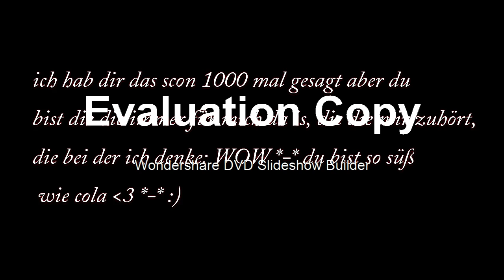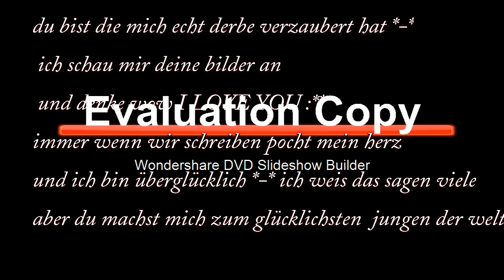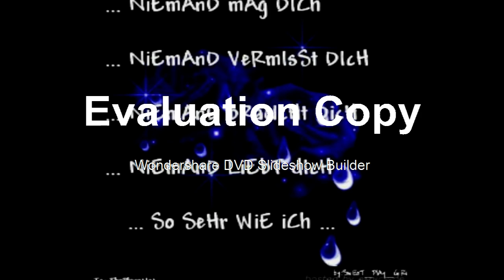für stefanie :)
ich mag züge :D